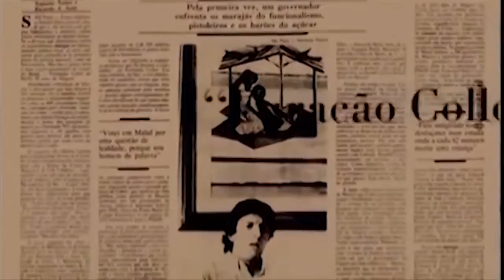Trecho do filme "Arquitetos do Poder", de Vicente Ferraz e Alessandra Aldé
A construção do “caçador de marajás”